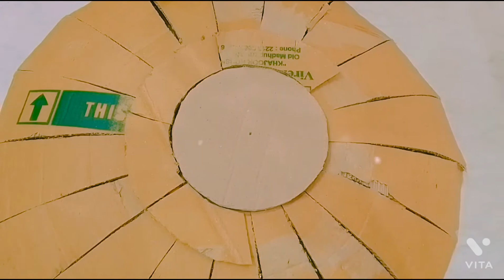How to make a Captain America Shield With Cardboard | Dream Art and Craft World